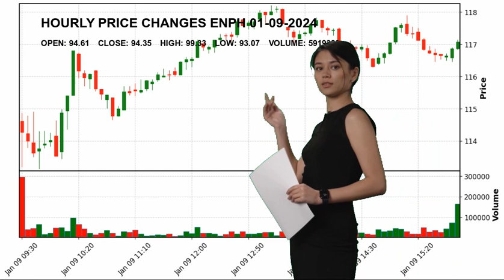Enphase Energy, Inc. ENPH Stock Price Analysis Today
Enphase Energy, Inc. ENPH Today.
January 09 Enphase Energy, Inc. Hourly Price Changes of Enphase Energy, Inc., which closed yesterday at $94.35 and started the day at $94.61.
Enphase Energy, Inc. reached maximum $99.33 today. And the lowest stock price was $93.07 .
Solar Technology Mr. Badrinarayanan  Kothandaraman ENPH Enphase Energy
 Inc. Enphase Energy
 Inc. NASDAG Stock Price ENPH Price Enphase Energy
 Inc. Price ENPH Stock Price Enphase Energy